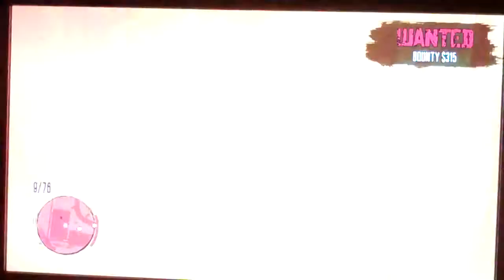Red Dead Redemption 1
Tucker loves this game, and asked me to start filming what he does, so that's what I'm going to do!

NEW COMMENTARY January 17th!!

-Mikey